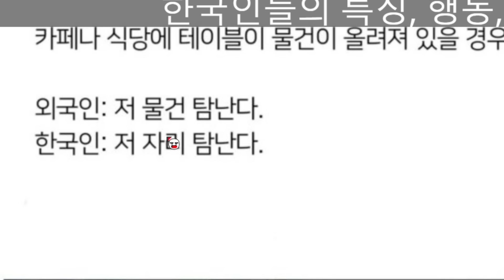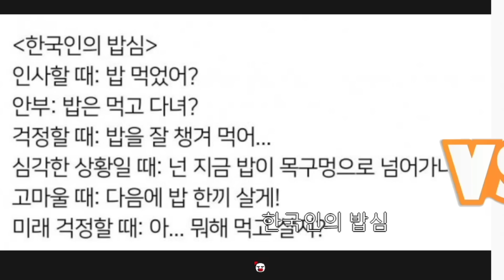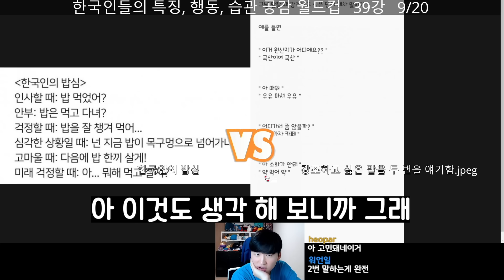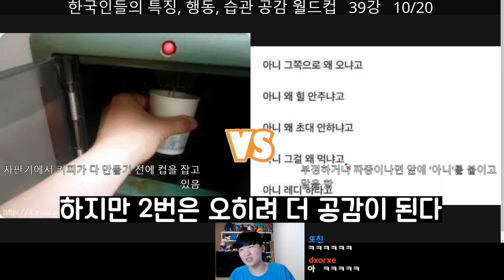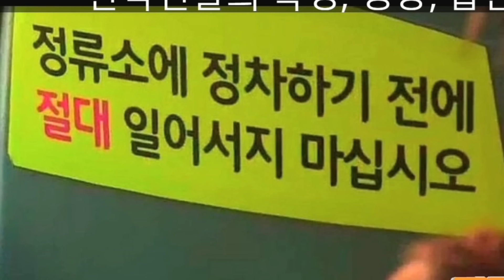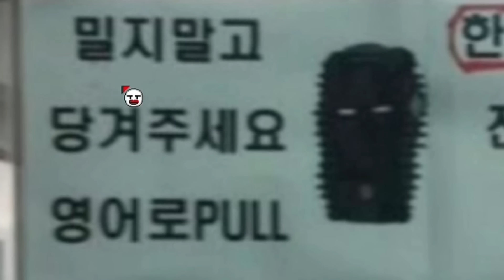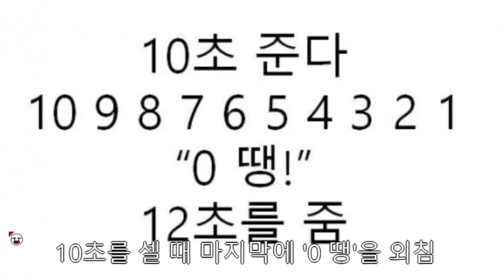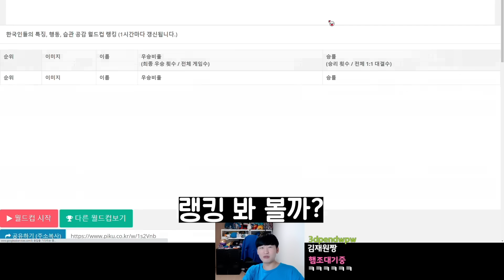한국인들은 도대체 왜 이러는거야ㅋㅋㅋㅋㅋ